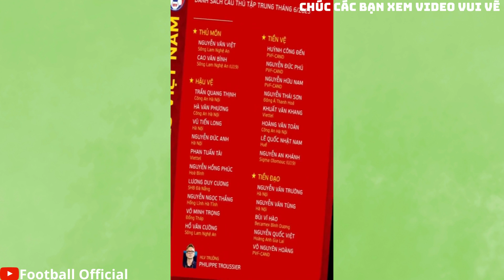#31 TikTok Bóng Đá Đội Tuyển Việt Nam- Tổng Hợp Những Màn Cool Ngầu Chiến Binh Áo Đỏ Trên Sân Bóng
Các Bạn Muốn Làm Video Về Ai Thì Comment Dưới video Để mình Làm Theo

[Toàn Dubai]

▷ Tag Kênh : Tik Tok Đội Tuyển Việt Nam

© Bản quyền thuộc về Football Official